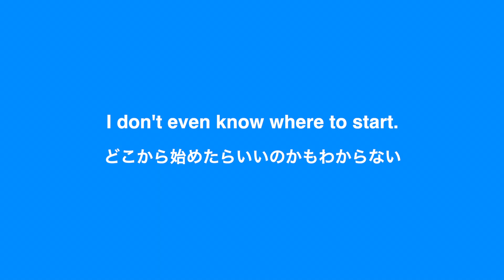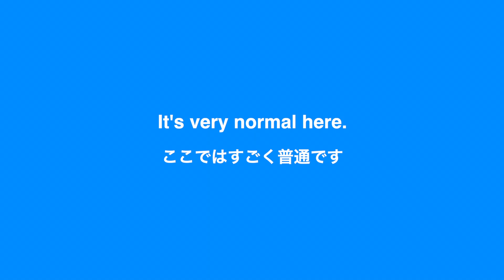【英語リスニング】カナダで人気のカフェにいるネイティブのリアルな英会話どのくらい聴き取れる？